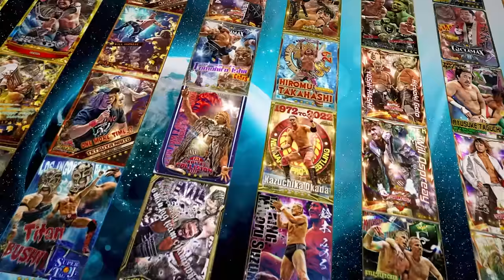FREE FULL EPISODE! BULLET CLUB vs Eddie Kingston & Rocky Romero! | STRONG on Demand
January 13 BATTLE IN THE VALLEY San Jose CA